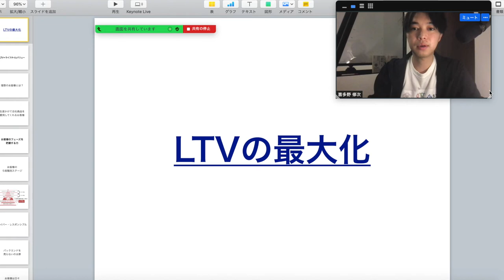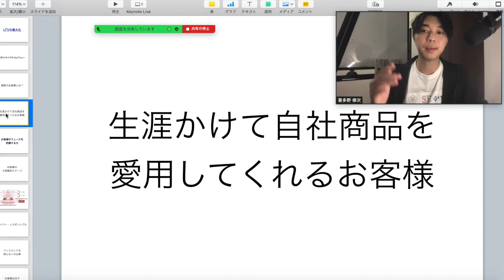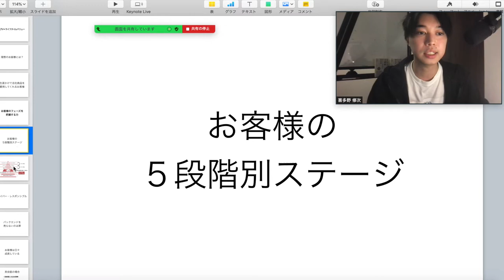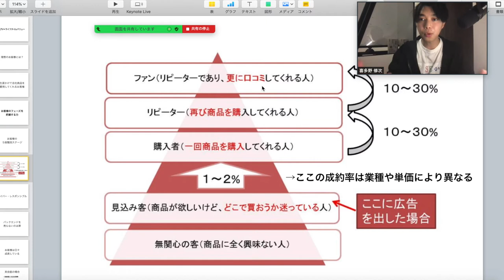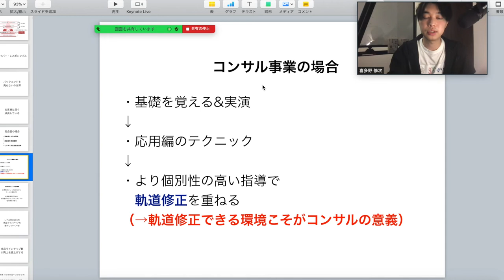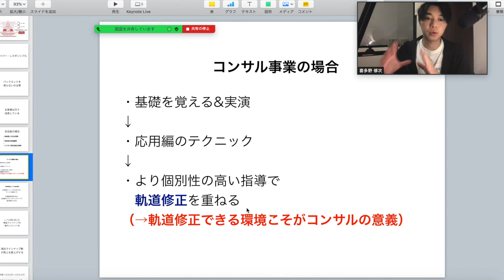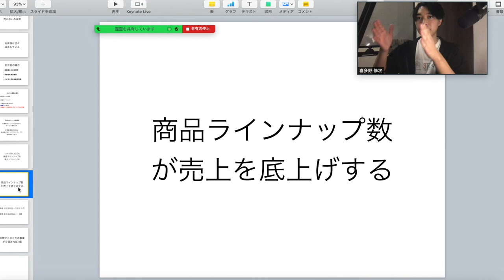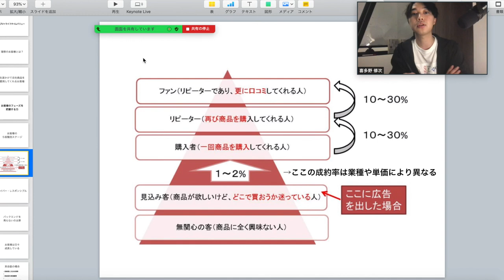今のままで売上倍増！リピート率を上げるLTV思考【SNS集客】